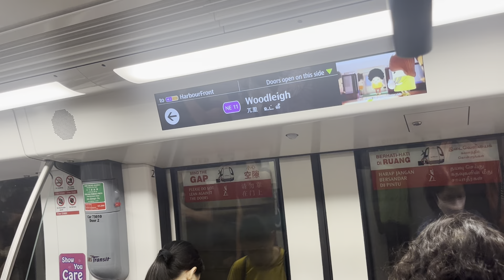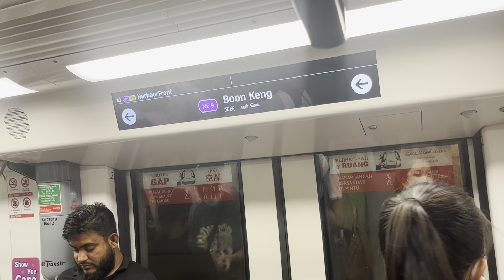SBS Transit Alstom Metropolis C751A (7009/7010): Serangoon to Dhoby Ghaut.